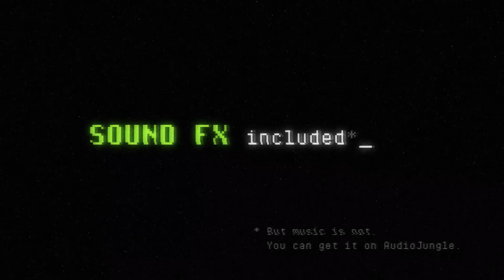Terminal - Digital Titles (After Effects Template)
Features:
- Modular structure
- 10 unique elements
- Plus each title has several pre-built font sizes
- Works with ASCII Art
- Titles duration can be easily changed
- Easy to change text color anywhere
- Ability to add logos and custom shapes
- Includes one glitch transition
- Background can be only black. But there are titles with transparent background
- Compatible with After Effects CC2018 or above
- 100% After Effects
- No plugins
- 29.97 fps
- Resolutions: 4K (3840×2160), FullHD (1920×1080),
and vertical Instagram Stories / IGTV (1080×1920)